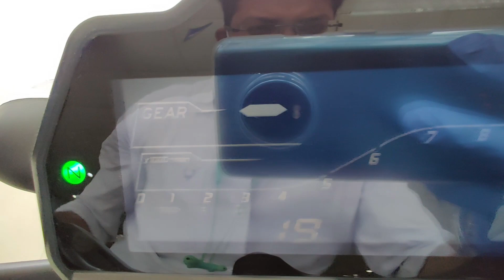2020 Yamaha MT-15 BS6 !! Special Colour | Detailed Review With On Road Price⚡⚡⚡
NAMASKAR DOSTO SWAGAT HAI AAPKA EK NEW VIDEO ME JISME AAJ HUM BAAT KARNE VALE HAI NEW YAMAHA MT-15 BS6 MODEL KE BARE ME || HUME UMMEED HAI AAPKO YE VIDEO PASAND AYEGI ||